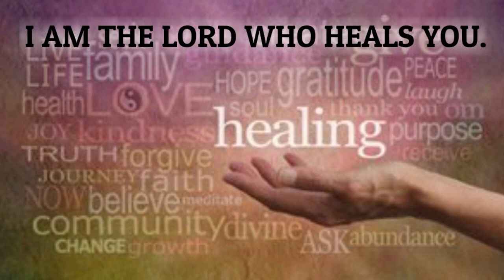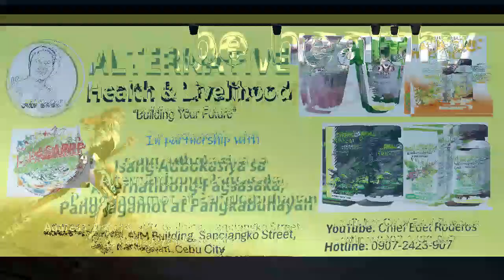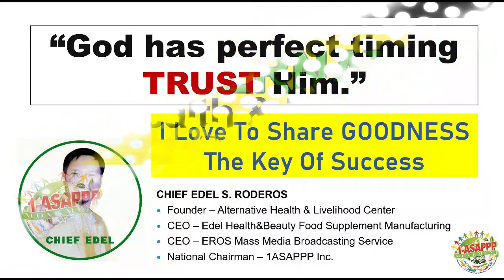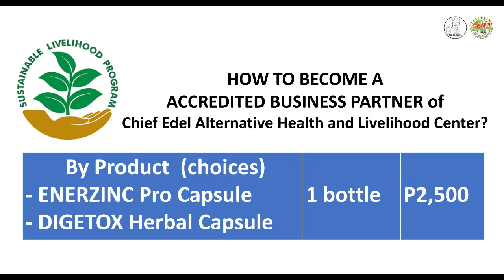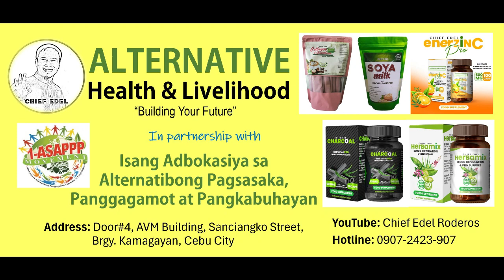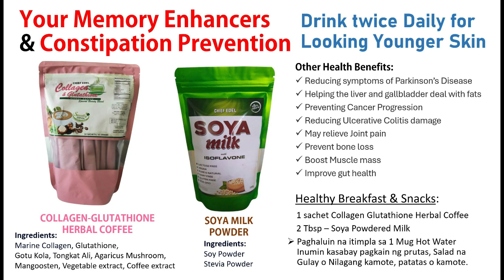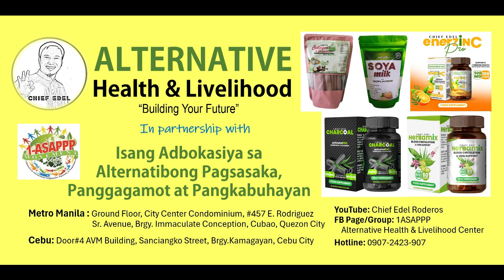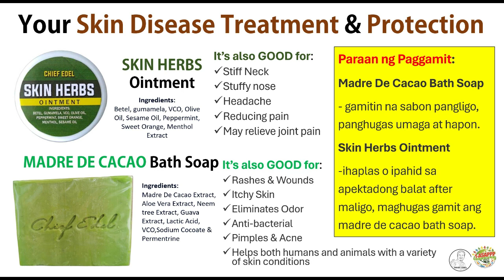Chief Edel Alternative Health & Livelihood Program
Chief Edel Alternative Health & Livelihood Program ay nagsusulong sa Adbokasiya sa Alternatibong Panggagamot at Pangkabuhayan para sa 1ASAPPP Members at sambayangan Pilipino tungo sa malusog na pangangatawan at matiwasay na pamumuhay.